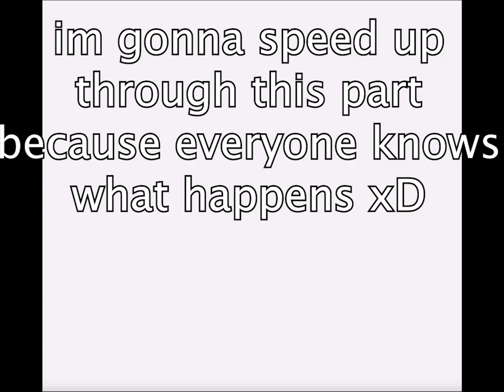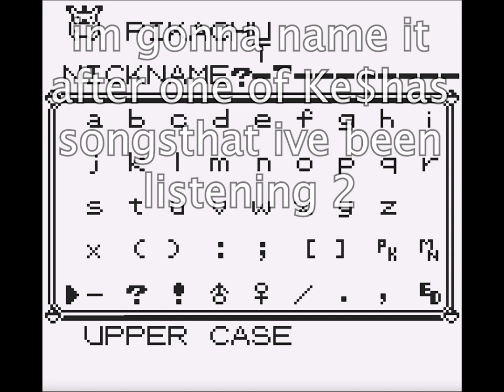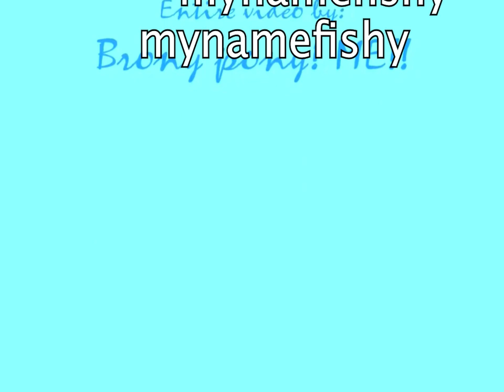Pokemon Yellow Playthrough Episode 1: An Amazing Easter Egg!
song: TiK ToK by Ke$ha
if any of you guys can recreate this easter egg it would be really cool. i think its a big find